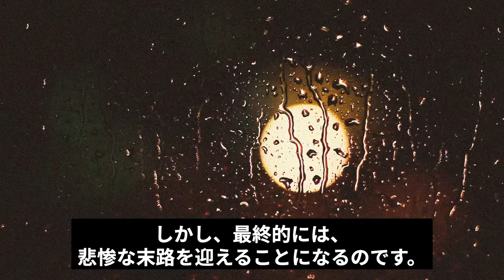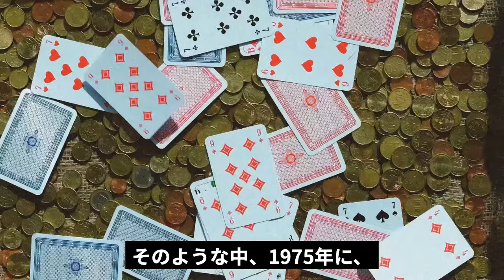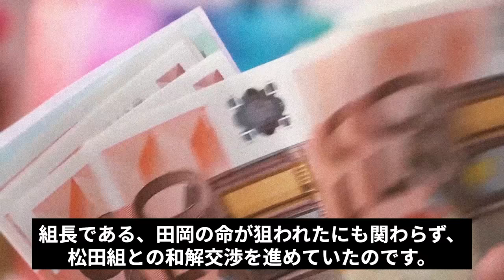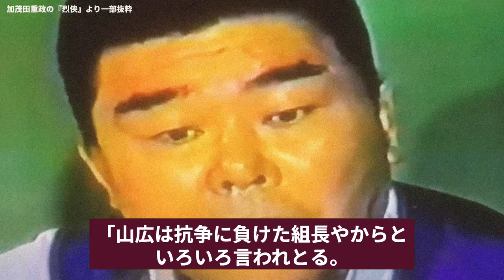【ヤ○ザ史上、最も最悪な抗争を引き起こした男】一和会会長・山本広の現在が...